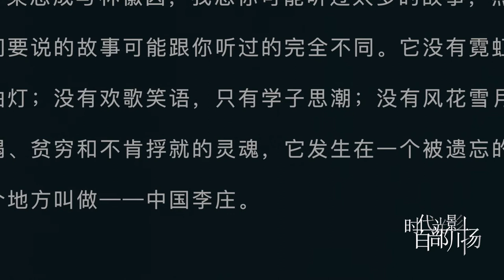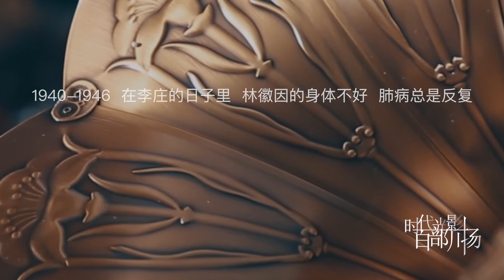Li Zhuang, China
People may have heard too many stories about Liang Sicheng and Lin Huiyin. However, the story we will talk about today may be completely different from what you have heard. There is no laughter or love, only academic thinking, poverty, and a soul that refuses to be stroked. It took place in a forgotten place called Li Zhuang, China.